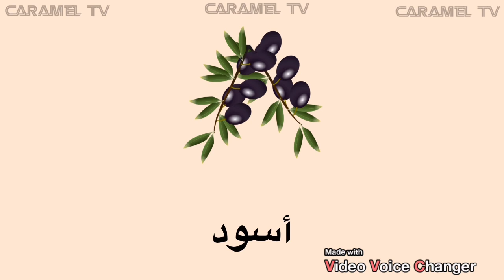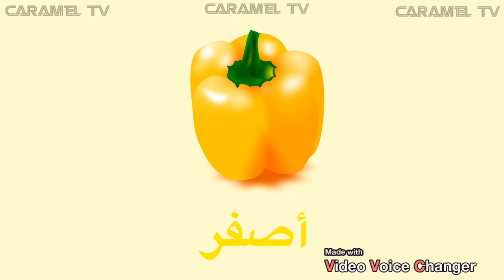تعلم الالوان و الحروف @carameltv7945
تعلم الالوان والحروف العربية @carameltv7945